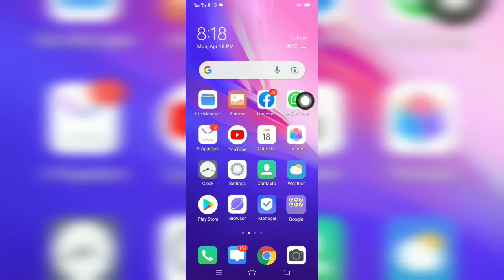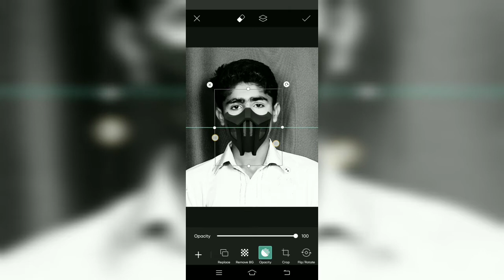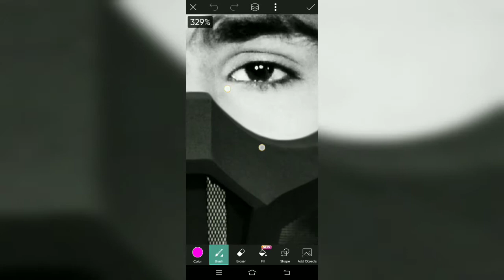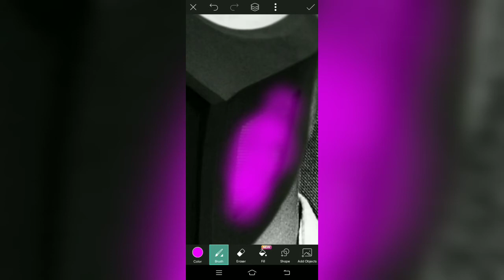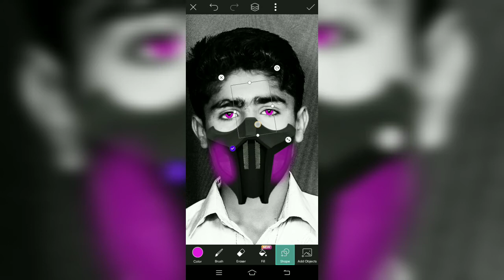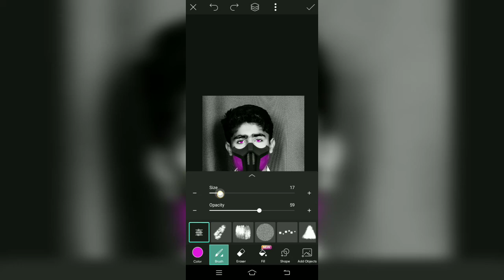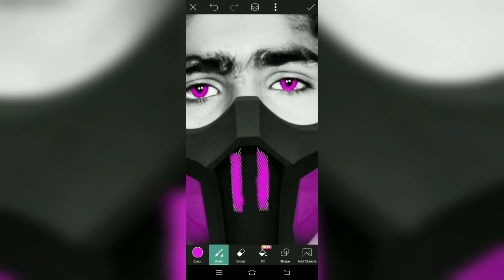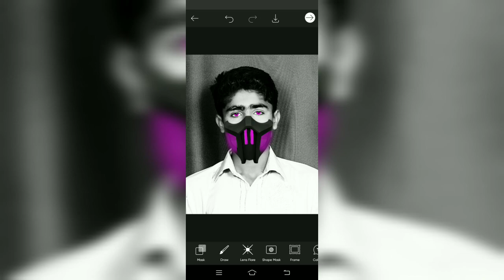Glowing Mask Photo Editing | Picsart